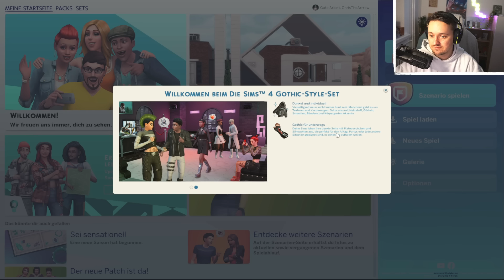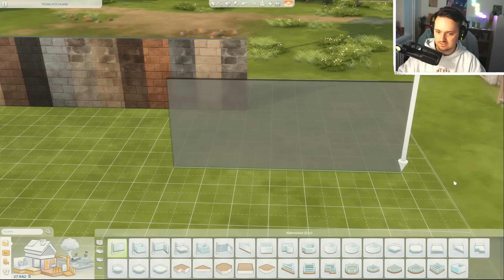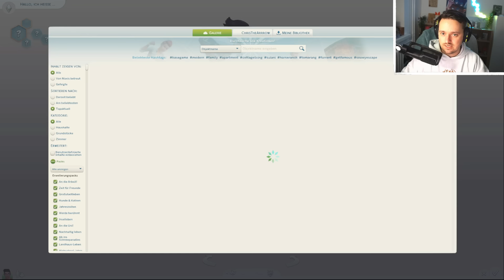ENTTÄUSCHT und eine FRECHHEIT ?! - Burgen- & Schlösser- + Gothic-Style-Set I Die Sims 4 Showcase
In dem Stream vom 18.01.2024 -. zeige ich meiner Community und jetzt euch, die zwei neuen Packs in die Sims 4.
Schreibt mir gerne eure Meinung und Gedanken, wie Ihr die Sets findet.